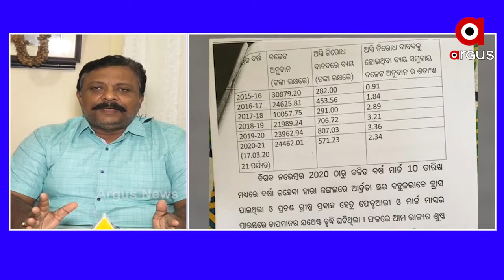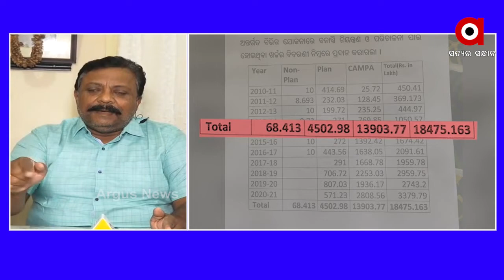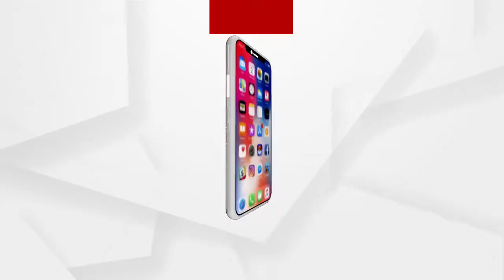ଜଙ୍ଗଲ ନିଁଆ ଲିଭେଇବା ପାଇଁ ଆସିଥିବା ଟଙ୍କା କିଛି ମାତ୍ରାରେ ବାଟମାରଣା ହୋଇଛି.....